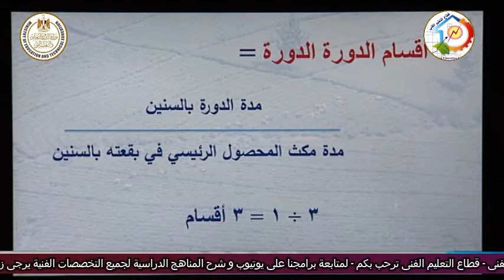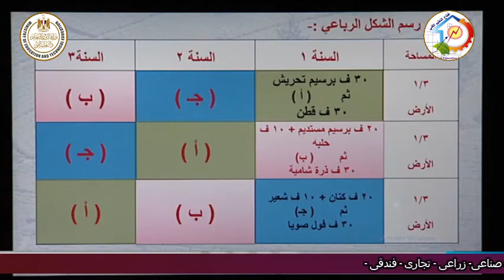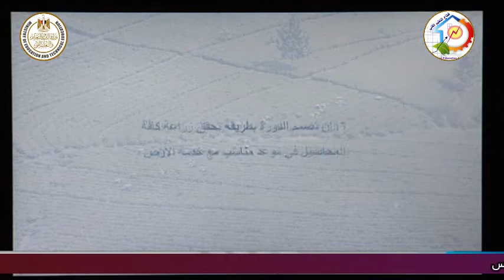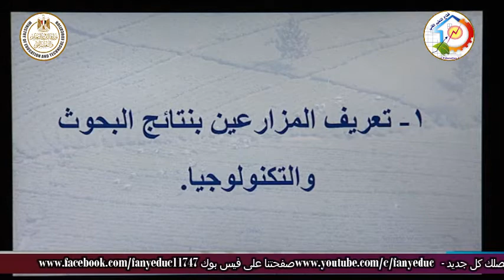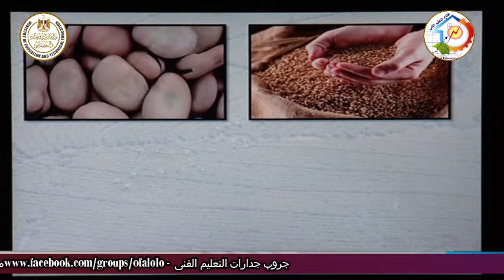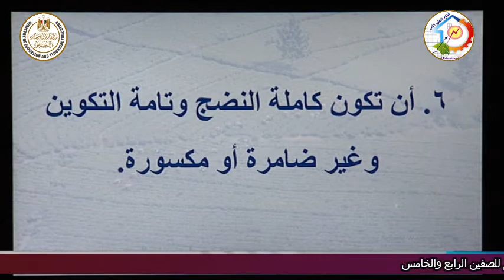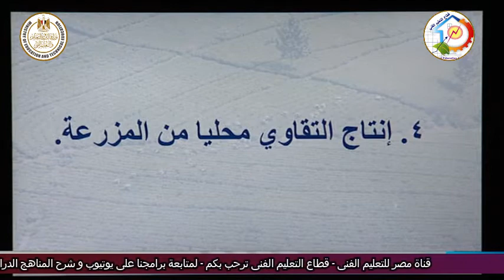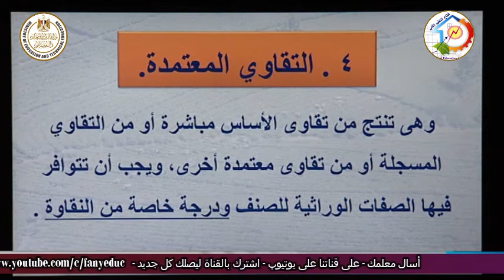الصف الثالث زراعى - محاصيل الحقل - تمارين على الدورات الزراعية - أ اشرف عمران